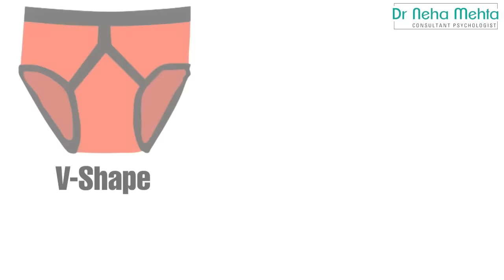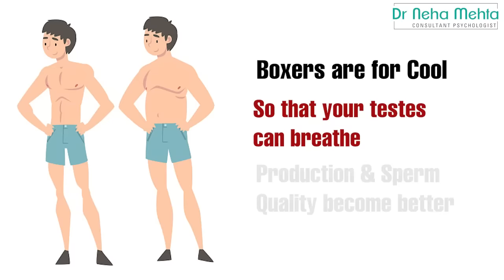कौन सा Underwear है सही? || Detailed Video (In Hindi)